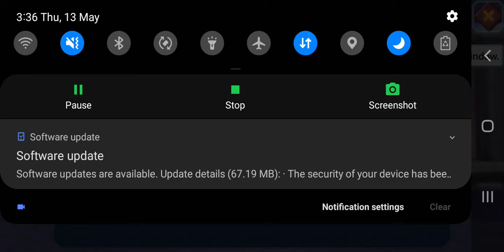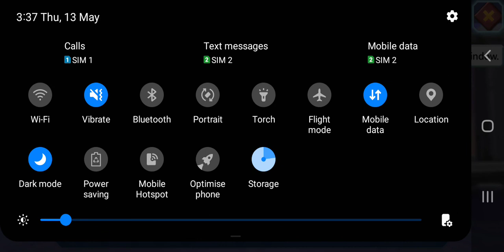Vergeway update Lord's mobile! How to get it in your kingdoms?